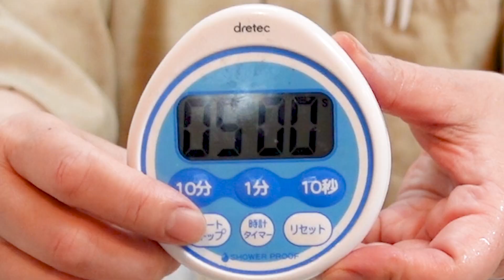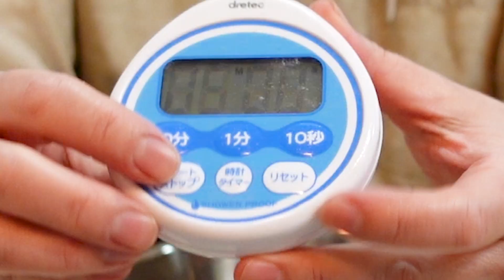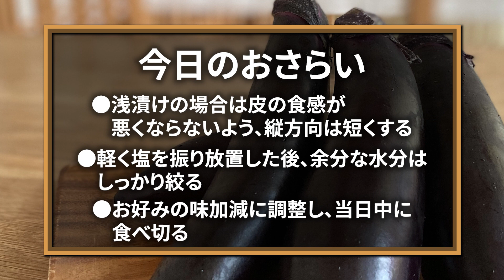【なす浅漬けレシピ3選】料理屋が教える！市販の調味料を使ってできる簡単浅漬けの作り方【基本の和食】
一般的なご家庭で常備してあるような

配信日
毎週　土曜日　17時
※隔週で火曜日または水曜日に投稿

【なす浅漬け3選】

「ぽん酢にんにく漬け」
〇茄子 1本
〇塩 小1/2
〇ぽん酢 大1 1/2
〇すりおろしニンニク 小1/2
〇かつお節 適量

「麺つゆわさび漬け」
〇茄子 1本
〇塩 小1/2
〇麺つゆ(2倍濃縮) 大2
〇わさび 小1/2
〇酢 小1
〇大葉 適量

「白だし生姜」
〇茄子 1本
〇塩 小1/2
〇白だし(10倍濃縮)大1
〇水 大1
〇すりおろし生姜 小1/2
〇みょうが 1本
〇青ネギ 適量
〇白ごま 適量

ください。
ください！

▼カメラ
SONY ZV -1
iPhone11pro max

▼編集ツール
iPad pro12.9
Apple pencil
Windows10
MacBook Pro16

▼編集アプリ
Affinity Photo
Adobe Premiere Pro
Photoshop

▼イラスト

▼編集者
大将